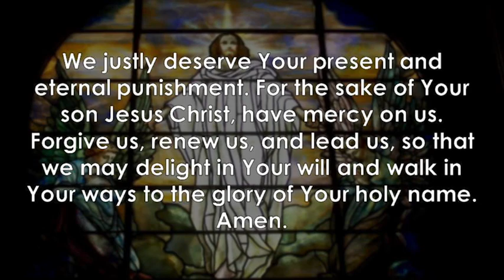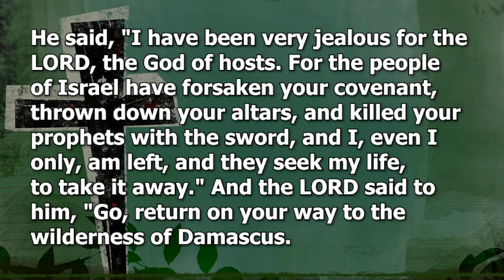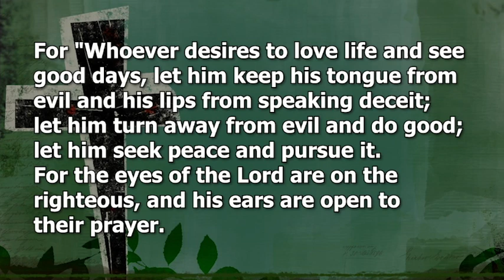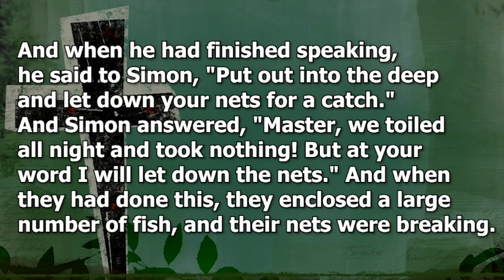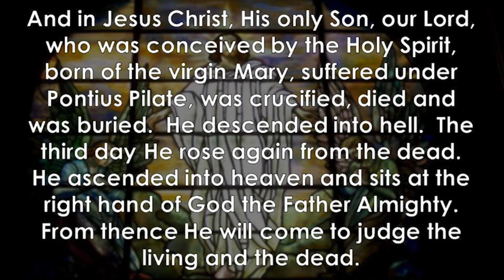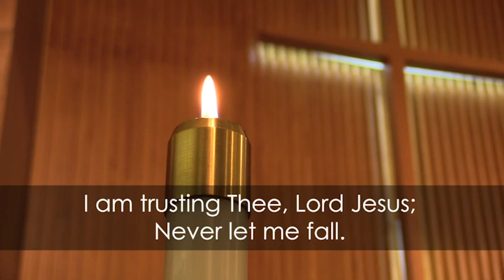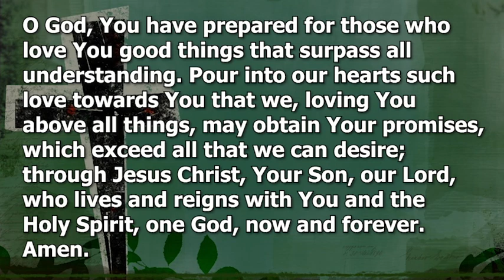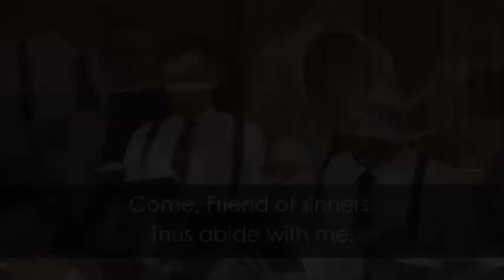July 21st, 2019 Main Street Living North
Rev. Sean Daenzer, Trinity Lutheran Church, Great Bend, ND, and Peace Lutheran Church, Barney, ND, presents the message: “Our Callings” based on I Kings 19:11-21 & Luke 5:1-11.